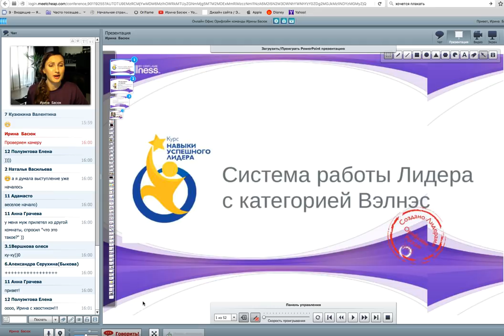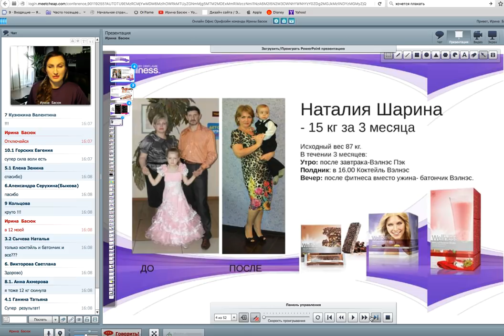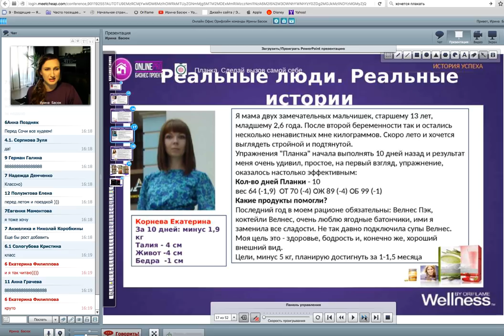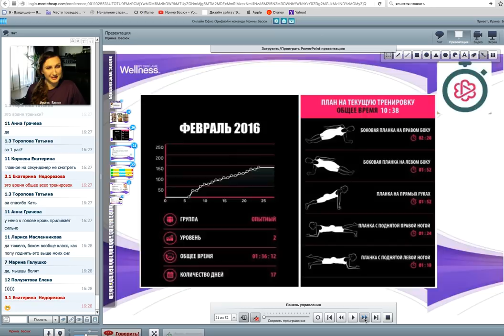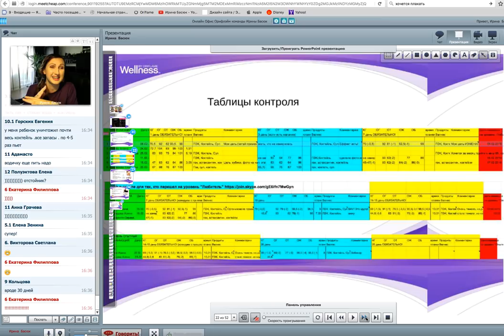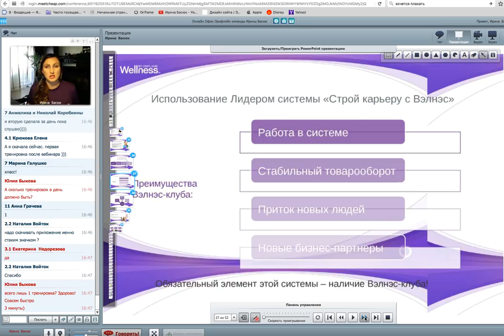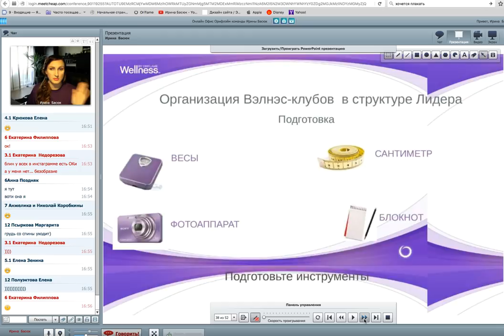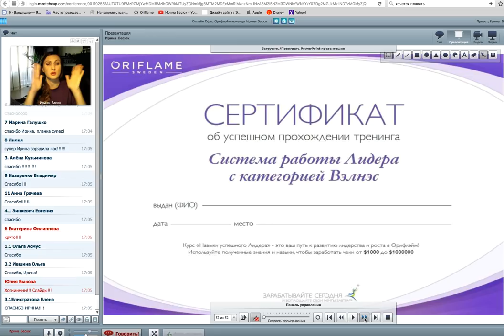Эффект от занятия планкой. Приложение Планка. Клуб планки. Работа с Вэлнэс системой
За 17 дней занятия планкой: минус 1,5кг, ОГ (-3), Талия - 5 см, Живот -4 см, Бедра  -1,5 см
К сожалению после родов и кесарева у меня остался большой живот. Прошло 5 лет, и до сих пор люди спрашивают на 3 или 4 мес беременности. Вес для моей фигуры нормальный, держу в норме. Скажу честно: были небольшие попытки изменить, но не было четкой мотивации. Приняла решение. Получила результат и повела своих партнеров. Отступать уже нельзя. Дело принципа.
- Как упражнение «планка» помогла вам? За 17 дней получила фантастический результат! 69 кг (-1,5кг), ОГ 89 (-3 см), ОТ 77 (-5см) ОЖ 89,5 (-4см), ОБ 98,5 (-1,5)
- Как продукты помогли вам?
У меня уже традиция много лет: утром Вэлнэс коктейль, ПЭК, на обед 5 раз в нед экспериментально ввела суп на обед. Результат есть!
- Вы уже достигли цели? Насколько близки вы к ней?
Даже не ожидала такого результата! Ведь не толкьо у меня, у всех девчат проекта такие изменения. Перешла на уровень «Опытный» и общая планка из 5 упраженений составляет 10 минут
- Кого вы вдохновили на изменение жизни к лучшему?
Моя радость это то, что присоединились к проекту 38 чел, и около 10 перешли в уровень «Любитель», убрав не нужный жир. Планирую запустить в проект еще больше людей!